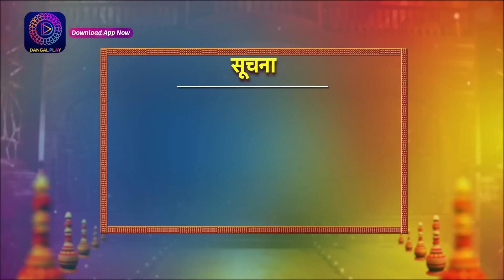Kaisa Hai Yeh Rishta Anjana | 28 July 2023 | Full Episode 29 | New Show | Dangal TV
You can watch the Dangal TV channel :
Fastway Channel No: 15
Digena Channel No: 117
Zing Channel No: 119
Tata Play: 177
Sun Channel No : 328